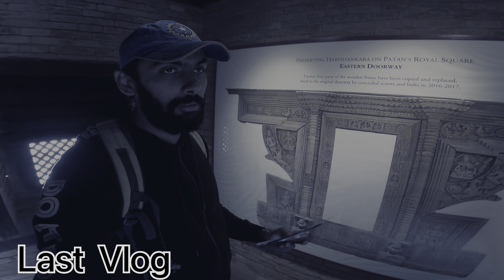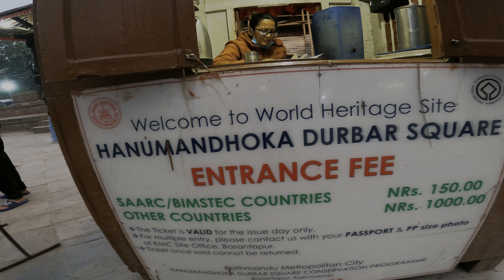Kathmandu की सबसे पुरानी जगहें । Bhaktapur Darbar square | Pashupatinath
My name is Shashank Shekhar Singh, I enjoy travelling with friends, riding bikes, making films. I upload videos about my life, travelling, riding bike, whatever I could catch on my camera that I can share.
Bhaktapur Durbar Square (Nepal Bhasa: 𑐏𑑂𑐰𑐥 𑐮𑐵𑐫𑐎𑐹‎, Khwopa Lāyekū, Nepali: भक्तपुर दरबार क्षेत्र) is a former royal palace complex located in Bhaktapur, Nepal. It housed the Malla kings of Nepal from 14th to 15th century and the kings of the Kingdom of Bhaktapur from 15th to late 18th century until the kingdom was conquered in 1769. Today, this square is recognised by UNESCO managed jointly by the Archeological Department of Nepal and Bhaktapur Municipality and is under heavy restoration due to the damages from the earthquake in 1934 and the recent earthquake of 2015.

The Durbar Square is a generic name for the Malla palace square and can be found in Kathmandu and Patan as well. The one in Bhaktapur was considered the biggest and the grandest among the three during its independency but now many of the buildings that once occupied the square has been lost to the frequent earthquakes.[2] During its height, Bhaktapur Durbar Square contained 99 courtyards but today hardly 15 of these courtyards remain.[2] The square has lost most of its buildings and courtyards to frequent earthquakes, particularly those in 1833 and 1934 and only a few of the damaged buildings were restored.

Kathmandu Durbar Square (Nepal Bhasa: येँ लायकु/𑐥𑐾𑑄 𑐮𑐵𑐫𑐎𑐹, Nepali: हनुमानढोका दरबार/ Basantapur Durbar Kshetra) is located in front of the old royal palace of the former Kathmandu Kingdom and is one of three Durbar (royal palace) Squares in the Kathmandu Valley in Nepal, all of which are UNESCO World Heritage Sites.

Several buildings in the square collapsed due to a major earthquake on 25 April 2015. Durbar Square was surrounded with spectacular architecture and vividly showcases the skills of the Newar artists and craftsmen over several centuries. The Royal Palace was originally at Dattaraya square and was later moved to the Durbar square.[1]

The Kathmandu Durbar Square held the palaces of the Malla and Shah kings who ruled over the city. Along with these palaces, the square surrounds quadrangles, revealing courtyards and temples. It is known as Hanuman Dhoka Durbar Square, a name derived from a statue of Hanuman, the monkey devotee of Lord Ram, at the entrance of the palace.

Pashupatinath Temple (Nepali: श्री पशुपतिनाथ मन्दिर) is a Hindu temple dedicated to Lord Pashupati, and is located in Kathmandu, Nepal near the Bagmati River. This is currently the largest temple in the world as well as one of the Oldest Temple.

This temple was classified as a World Heritage Site in 1979. This "extensive Hindu temple precinct" is a "sprawling collection of temples, ashrams, images and inscriptions raised over the centuries along the banks of the sacred Bagmati river", and is one of seven monument groups in UNESCO's designation of Kathmandu Valley.[1] It is built on an area of 246 hectares (2,460,000 m²) and includes 518 mini-temples and a main pagoda house.

Kathmandu की सबसे पुरानी जगहें । Bhaktapur Darbar | Kathmandu Darbar | Pashupatinath Temple Aarti
Indian to Nepal by train
India to Nepal by bus
India to Kathmandu by flight
Ladakh
Ladakh 2023
Zanskar 2023
Must visit places In Nepal
Nepal vlog
Kathmandu vlog